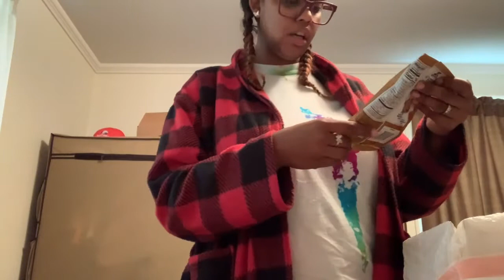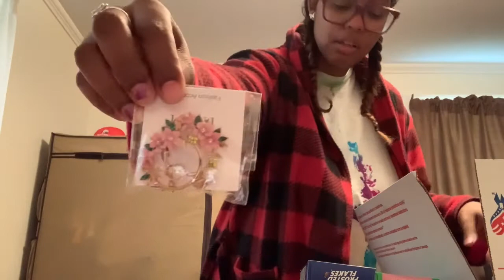Quarantine Snack/Goodies Boxes To Japan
Follw Kabanay on her platforms:
- Keeping up with Kab
- Whitakers Way

Also check her out on Instagram @whitakersway